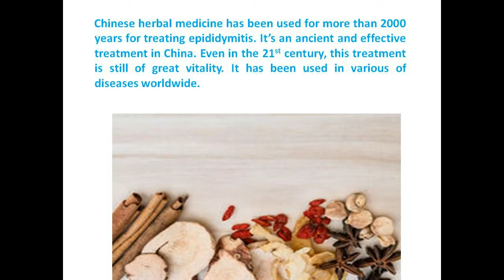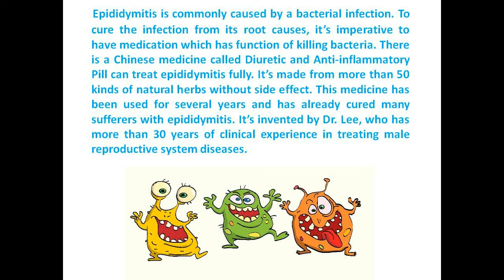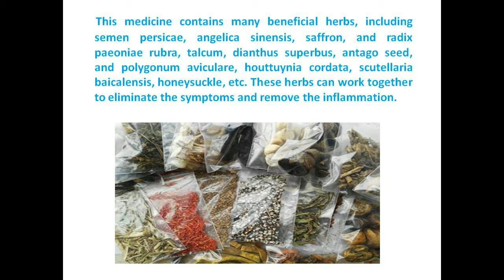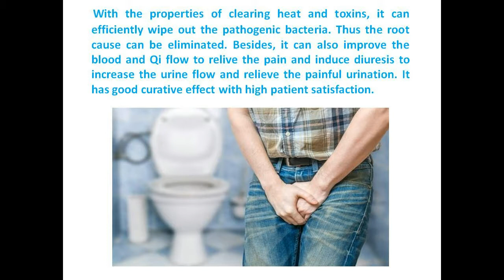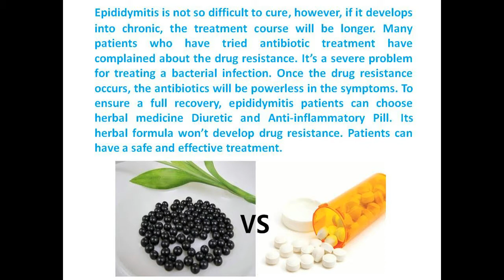Chinese Herbal Medicine Cures Epididymitis Effectively